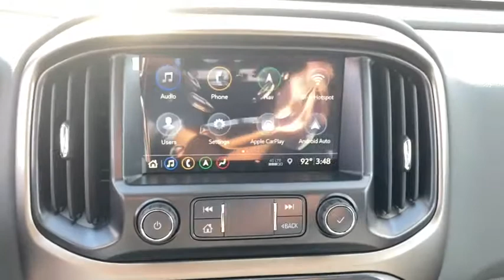2021 Chevrolet Colorado Lake Wales, Haines City, Bartow, Winter Haven, Auborndale, FL 210420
BLACK New 2021 Chevrolet Colorado available in Winter Haven, Florida at Chevrolet Center. Servicing the Lake Wales, Haines City, Bartow, Auborndale, FL area.
2021 Chevrolet Colorado 4WD Crew Cab 128 Z71 - Stock#: 210420 - VIN#: 1GCGTDEN9M1131221

Chevrolet Center
101 Cypress Gardens Blvd

: Nav System Heated Seats Back-Up Camera 4x4 Onboard Communications System Satellite Radio ENGINE 3.6L DI DOHC V6 VVT TRANSMISSION 8-SPEED AUTOMATIC BEDLINER SPRAY-ON BLACK WITH CHEVRO. TRAILERING PACKAGE HEAVY-DUTY. WHY BUY FROM CHEVROLET CENTER?: Carrying on the family tradition Sam and Frank Portlock have dedicated themselves to creating an environment where customers are welcomed like family. We have achieved top customer satisfaction from the beginning and we continue today. Same Name. Same Ownership. Same Great Service. Your Center for Chevrolet Since 1958. OPTION PACKAGES: AUDIO SYSTEM CHEVROLET INFOTAINMENT 3 PLUS SYSTEM WITH CONNECTED NAVIGATION 8 diagonal HD color touchscreen AM/FM stereo Bluetooth audio streaming for 2 active devices Apple CarPlay and Android Auto capable enhanced voice recognition in-vehicle apps cloud connected personalization for select infotainment and vehicle settings. Subscription required for enhanced and connected services after trial period (Includes (UQA) Bose Premium Audio System and (MCR) USB data ports and memory card.) BLACK WITH CHEVROLET LOGO TRAILERING PACKAGE HEAVY-DUTY includes trailer hitch and 7-pin connector 3.6L DI DOHC V6 VVT (308 hp [230.0 kW] @ 6800 rpm 275 lb-ft of torque [373 N-m] @ 4000 rpm) (STD) 8-SPEED AUTOMATIC (STD).